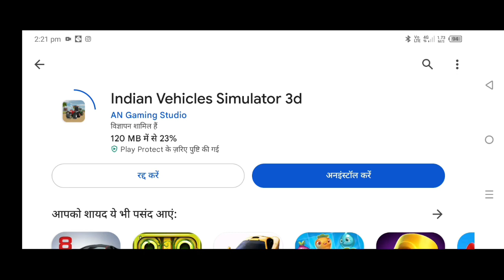Indian Vehicle Simulator 3D New Update || Fortuner ko Fortuner Legend Mein Kaise change Karen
Indian vehicles simulator 3d  new update, indian vehicles simulator 3d new update kab aayega, indian vehicles simulator 3d, indian vehicles simulator 3d game